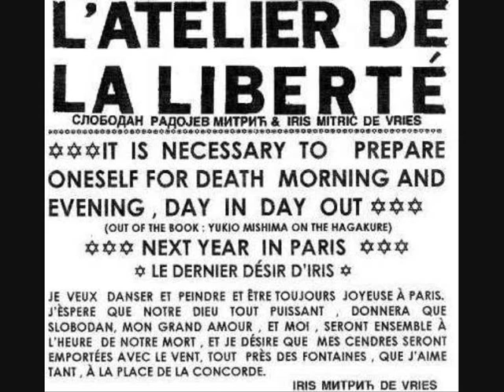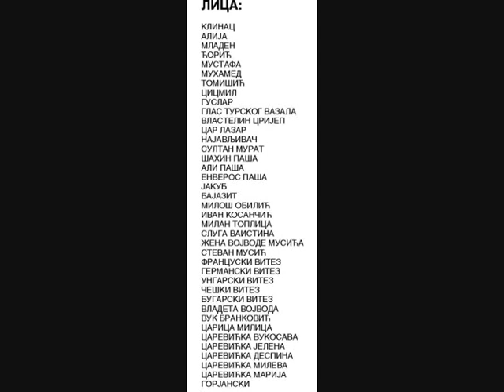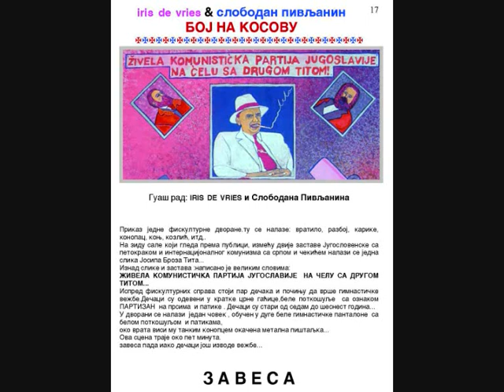KLINAC - КЛИНАЦ - BOJ NA KOSOVU - 1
BOJ NA KOSOVU  - БОЈ НА КОСОВУ

This realistic rendition is chilling to the bone, even for someone who understands no Serbian but has read the Dutch translation. This drama is no mere nationalistic lore, but world literature, similar for example to the epic poem "Willehalm" by the German poet Wolfram von Eschenbach about the defence of the Southern flank of the Carolingian Empire at the beginning of the 9th century against the invading Muslim Moors from Spain. May it be produced soon on a real stage or appear on the screen!
Groet,

Robert Jan Kelder

THE BATTLE OF KOSOVO

A DRAMA

IN THREE ACTS
AND TWENTY-SIX SCENES

(Translated from the Dutch translation
Of the Serbian Original Written in 1989
To Commemorate the Battle of Kosovo in 1389)

By

SLOBODAN VAN PIVA

DRAMATIS PERSONAE

THE KID
ALIJA
MLADEN
CORIC
MUSTAFA
MOHAMMED
TOMISIC
CICMIL
THE GUSLAR
THE VOICE OF THE TURKISH VASAL
THE NOBLEMAN CRIJEP
TSAR LAZAR
THE ANNOUNCER
SULTAN MURAT
SGAIN PASJA
EVRENOS PASJA
JAKUB
BAJAZIT
MILOS OBILIC
IVAN KOSANIC
MILAN TOPLICA
SLUGA VAISTINA
THE WIFE OF COUNT MUSIC
STEVEN MUSIC
THE FRENCHMAN
THE GERMAN
THE HUNGARIAN
THE TSECH
THE BULGARIAN
COUNT VLADETA
VUL BRANKOVIC
TSARINA MILICA
TSAREVNA VUKOSAVA
TSAREVNA JELENA
TSAREVNA DESPINA
TSAREVNA MILEVA
TSAREVNA MARIJA
TSAREVITCH  STEVAN
TSAREVITCH VUK
PRINCE GORJAMSKI
PRINCE BALSA
THE APPARITION
SISTER JUGOVIC
JUG BOGDAN
MOTHER JUGOVIC
BOSK JUGOVIC
ACHT JUGOVIC
THE FIRST SPAHI
THE SECOND SPAHI
THE PATRIARCH
TWELVE VLADIKES
THE MAIDEN
THE DESCENDANT OF VUK BRANKOVIC FROM THE 20TH CENTURY
THE MAIDEN OF KOSOVO
A GROUP SERBIAN KNIGHTS
A GROUP SPAHI'S
A GROUP JANITSARS
A GROUP SERBIAN BOYS AND GIRLS FROM THE 20TH CENTURY

ACT ONE

Scene 1

A gym is represented on the stage with parallel bars, a horse, buck, rings, ropes, rope ladders etc. The center of the podium represents the wall of a gym on which hangs a large photo of Joseph Broz Tito between two flags: the Yugoslavian flag with the red star and the flag of international communism with hammer and sickle...
Above the photo and flags it reads in big letters: LONG LIVE THE YUGOSLAV COMMUNIST PARTY WITH ITS LEADER COMRADE TITO.

Near each piece of equipment there are a few children practicing gymnastics. The boys are dressed in black shorts, white shirts with the emblem PARTISAN on the chest, and white sneakers. All boys are between seven and sixteen years old.
In the gym is also an adult man wearing a pair of long white gym pants, a white shirt and white sneakers. Around his neck hangs a string with a metal whistle on which he blows now and then to correct someone who is not practicing properly.

This scene lasts five minutes after which the curtain falls with the boys are busy doing their exercises.

THE CURTAIN FALLS

ACT ONE

SCENE 2

The curtain rises on the same gym, but now some boys are running about noisily, some are doing an exercise without any discipline etc.
This scene must show that they are taking a break. The gym teacher is no in the hall.
Then a kid, the youngest one of the group, in a loud voice makes a suggestion:

THE KID

Let's play
Serbs and Turks/

The other children together,

THE OTHER CHILDREN

Let's do that!

The children run about and yell.
They split up into two groups and then confront each other from a distance. Again the vpice of the kid is heard,

THE KID

I am Milos Obilic/

A Muslim boy comes up right in front of the kid and says defiantly,

ALIJA

And I am Sultan Murat/

The kid acts out that he grabs a knife and splits open his opponent...

THE KID

BLOODY TURK! Here is your reward...

The older Muslim boy clasps his belly and pretends it was was cut, falls down and rolls over the floor.
Other children run around him, yelling, laughing, one of the bigger children grabs the kid by his hand and plays that he wants to take his knife away, the kid pulls himself free, walks away, the others follow him etc.
The play is unexpectedly broken up by a noisy whistle, piercing and low.
The gym teacher has suddenly entered the hall.
Everyone stands still on his spot and then, fast and without making any noise, lines up according to height and within a few seconds all of them stand in a row.
The instructor drops the whistle from his mouth to his chest ans says stern,

MLADEN

What kind of hostile play is this/
Who are the guilty ones/
Give me their names -- down to the last one.

THE CURTAIN FALLS

SCENE 3